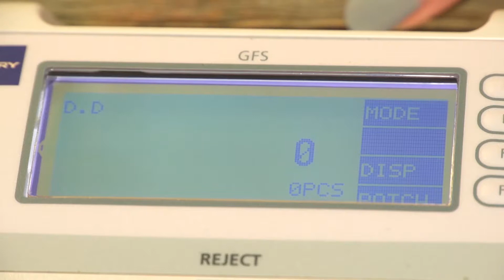Połowę polskiego PKB wytwarza co najwyżej 5,6 mln osób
Wypowiedź: dr Aleksander Łaszek, główny ekonomista FOR
Szacuje się, że połowę polskiego PKB wytwarza co najwyżej 5,6 mln osób pracujących przede wszystkim w spółkach kapitałowych, czyli przedsiębiorstwach mających osobowość prawną. Utrzymywanie się dużych różnic produktywności w gospodarce w połączeniu z niską aktywnością zawodową negatywnie odróżnia Polskę od krajów Europy Zachodniej. Podczas gdy w Polsce połowę wartości dodanej wypracowuje bardzo ograniczona grupa, stanowiąca tylko 26% populacji w wieku 20-64 lata, to w krajach takich jak Niemcy, Holandia, Szwecja czy Dania wskaźnik ten waha się między 38% a 42%.
Polska w ciągu ostatnich 28 lat była najszybciej rosnącą gospodarką naszego regionu oraz jednym z najszybciej rosnących krajów UE. Jeszcze w 1989 roku według szacunków Conference Board PKB na mieszkańca Polski wynosiło tylko 34% poziomu niemieckiego, a Polska była najbiedniejszym spośród państw dzisiejszej UE. W ciągu 28 lat szybki wzrost gospodarczy pozwolił na zmniejszenie luki dochodowej w relacji do Niemiec (w 2017 roku PKB na mieszkańca Polski stanowiło już 59% ich poziomu) oraz wyprzedzenie szeregu krajów (Bułgarii, Chorwacji, Rumunii, Łotwy, Grecji, a według szacunków Komisji Europejskiej także Węgier). O skali awansu Polski jeszcze lepiej od porównania z Niemcami, będącymi unijnym liderem, może świadczyć zestawienie z Hiszpanią  – w 1989 roku PKB na mieszkańca Polski było aż o 50% niższe od hiszpańskiego; w 2017 roku różnica ta spadła do 23%.
Wnioski ekspertów:
Od polityki gospodarczej będą zależały konsekwencje dużego zróżnicowania produktywności w polskiej gospodarce, które może być zarówno obciążeniem, jak i szansą.
Polityka nastawiona na „redystrybucję” naszej, wciąż mniejszej niż na Zachodzie, wartości   dodanej   spowolni   rozwój.    Zwiększanie    obciążeń    podatkowych i regulacyjnych wąskiej części pracujących w najbardziej wydajnych przedsiębiorstwach spowolni ich wzrost, natomiast preferencje i dotacje dla mniej wydajnych podmiotów osłabią bodźce dla ich pracowników i właścicieli do bardziej efektywnego wykorzystywania ich energii. Efektem będzie utrzymywanie się obecnej struktury gospodarki, w którym znaczna część osób w wieku produkcyjnym ma znikomy lub zerowy wkład w tworzenie PKB, a ewentualny wzrost ich dochodów wymaga podnoszenia podatków dla wąskiej grupy pracującej w wydajnych podmiotach.
Polityka ułatwiająca przepływ pracowników do bardziej wydajnych sektorów i większych miast oraz aktywizację zawodową osób obecnie biernych nie tylko zaowocuje ich większym wkładem w tworzenie PKB, ale także zapewni im wyższe dochody. Obecnie energia osób pracujących w niewydajnych podmiotach, ze słabo zorganizowaną pracą, bez dostępu do odpowiedniego wyposażenia (efekt niskich inwestycji), bez korzyści skali i możliwości specjalizacji jest w znacznej mierze marnowana. Jednocześnie często liczne preferencje i dotacje dla mało wydajnych podmiotów sprawiają, że pozostawanie w nich jest racjonalną, opłacalną decyzją. Przykładem takich barier może być preferencyjne traktowanie rolników (symboliczny KRUS, zwolnienie z PIT) w połączeniu z wysokim opodatkowaniem i oskładkowaniem osób w innych sektorach, które nawet już w przypadku wynagrodzenia minimalnego sięga 40%. Polityka gospodarcza zamiast wspierać trwanie mało wydajnych podmiotów i całych branż powinna z jednej strony ułatwiać im wzrost, a z drugiej umożliwiać przepływ pracowników do bardziej wydajnych podmiotów.